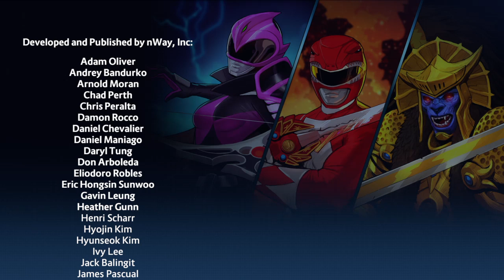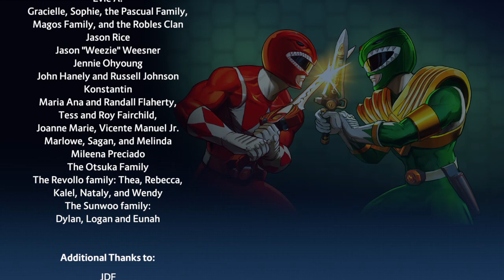Power Rangers - Battle for The Grid_ lord drakkon